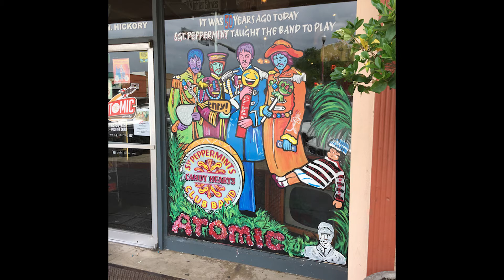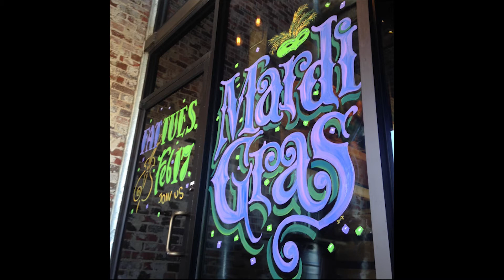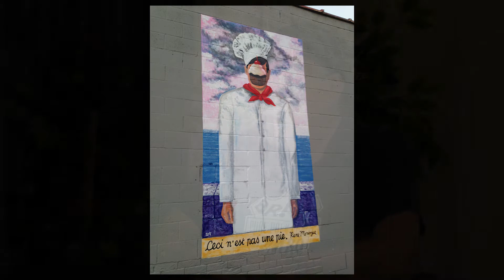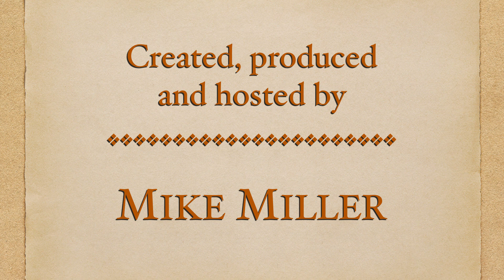Creatives of North Texas - Warren Lunt